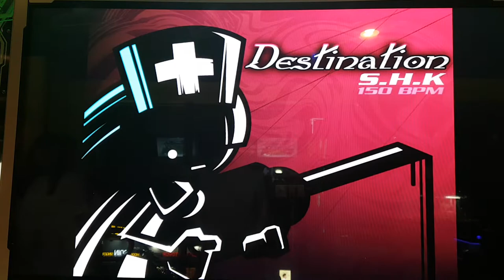데스티네이션 S16 Destination BGA On | 펌프 백과사전 Pump It Up Prime 2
펌프 잇 업 Fiesta 1 스텝에 수록되었던 곡. 상당히 체력이 많이 소모되는 곡이었구요. 중간에 쉬는 부분이 묘미인 스텝. 예전에 호랑이 님(TigerYK)은 이거 중간에 패싸움하는 퍼포먼스도 하던데 ㅋㅋ